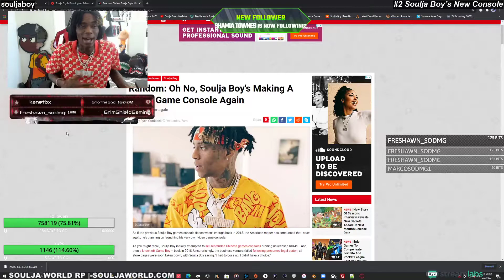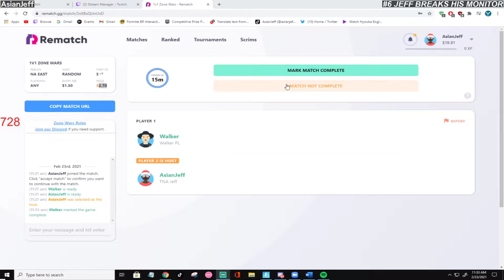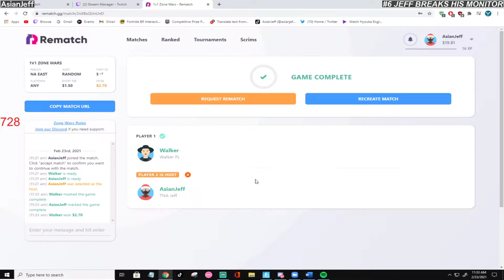Random #2 [Feb 23] | Twitch clips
0:00 #1 "Ellie offered CEO of Rooster's Rest"

0:57 #2 "Soulja Boy's New Console"

1:57 #3 "Chanced #2"

2:23 #4 "(；￢＿￢)Aimbot??"

2:31 #5 "holy ^&*%"

2:57 #6 "JEFF BREAKS HIS MONITOR"

3:20 #7 "Sang"

3:35 #8 "Robert and Bogg Ghost Hunter Inc.  "

4:00 #9 "

5:00 #10 "Decimation Beaming "

5:21 #11 "mittamitta mouton"

5:38 #12 "FFAR 22321"

5:49 #13 "Take Notes"

6:08 #14 "when the chickens bait you"